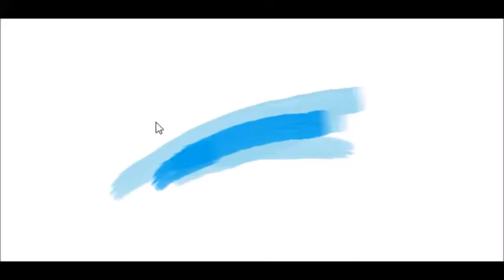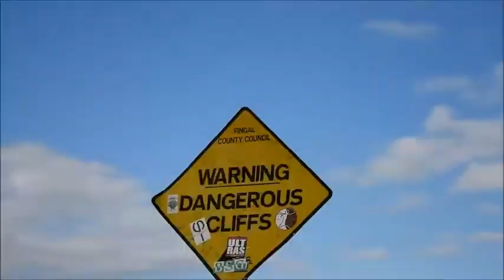TRAVELVLOG [Ireland] - sealspotting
Did some culture, saw some friendly seals and holy ducklings and went hiking on the cliffs of Howth with spectacular views.

Credits to PETIT BISCUIT (song 'Sunset Lovers'). Credits to him.